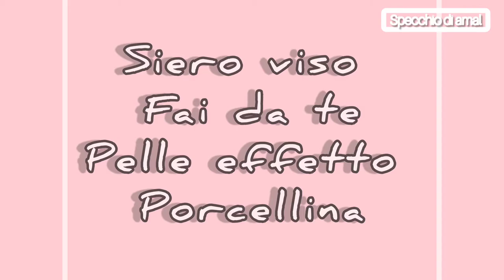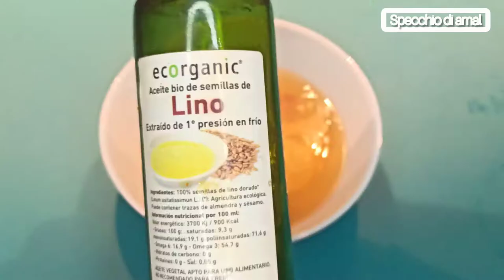3 Rimedi Fantastici a base di SEMI DI LINO. contro OCCHIAIE borse, Capelli RICCI e crespi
VI invito a scrivervi al canale 🥰🥰🥰

Ciao bella gente ben venuti nel mio canale oggi vi porto una maschera facile e veloce ma cn un risultato efficace contro i capelli crespi, capelli danneggiati, capelli spenti.
I semi di lino sono molto indicati per il benessere e la cura dei capelli. Hanno infatti la capacità di ridare elasticità ai capelli grazie alla funzione degli acidi grassi noti con il nome di omega 3, i quali idratano e rafforzano i capelli, agendo sul fusto e prevenendo cosi la rottura.
ho usato solo i semi di lino e buccia di limone facile e veloce
ma volendo potete usare una tisana o meglio il rosmarino che veramente fantastico per i capelli